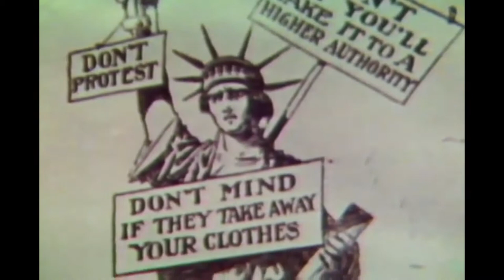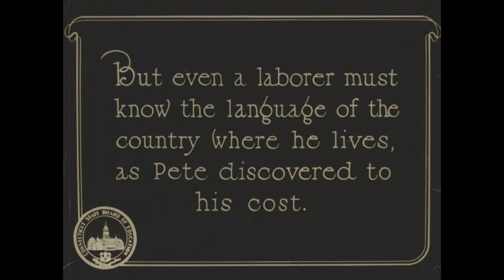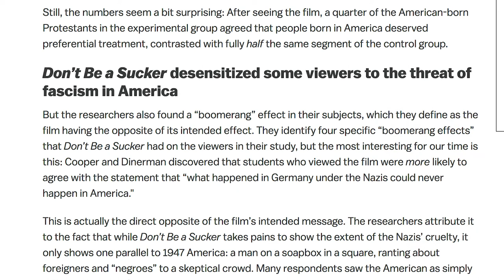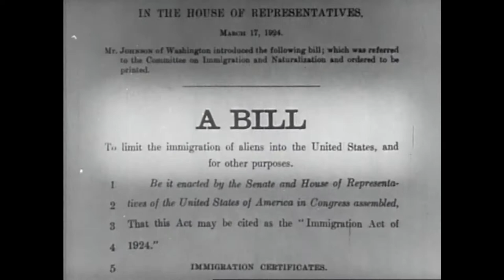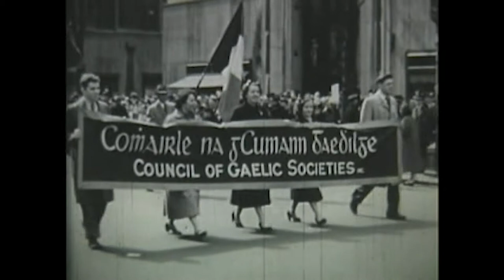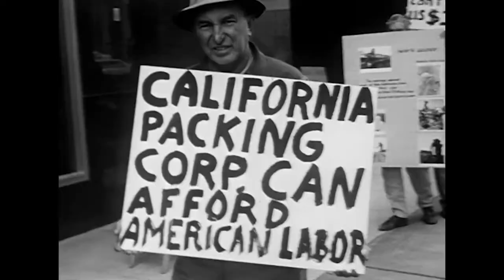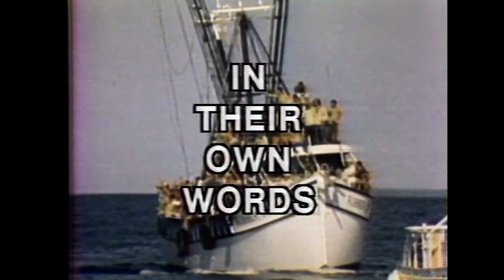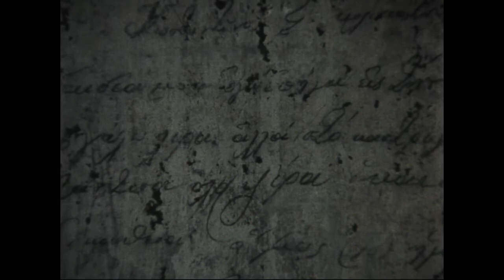Vintage Movie Night: Films About Immigrants and Refugees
Vintage Movie Night host Richard Hall shares his curated screening of short vintage films exploring America's history with immigrants and refugees, including early silent films encouraging assimilation, Charlie Chaplin's take on the Atlantic crossing, post-WWII classroom films, and activist films. See how our views about immigrants have evolved, and how they haven't.

Contact Richard Hall to learn about his work and documentaries

Clips Used from the Following Films:
Manhattan Landmarks – 1950s newsreel

Body of Iron, Soul of Fire: The Statue of Liberty 1986

Who Are the People of America? - 1953

1916 Newsreel of U.S. Army Mexico expedition

Why Braceros? - 1962